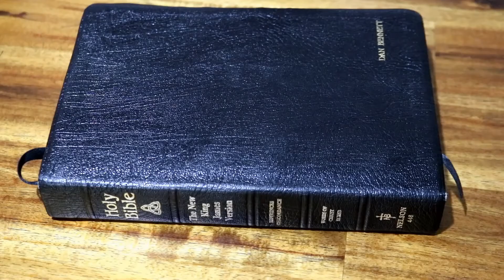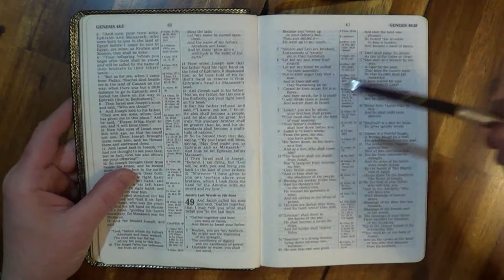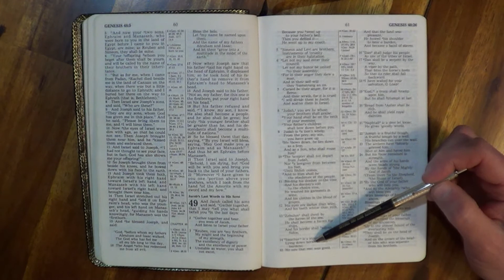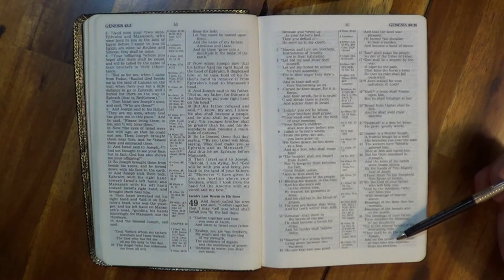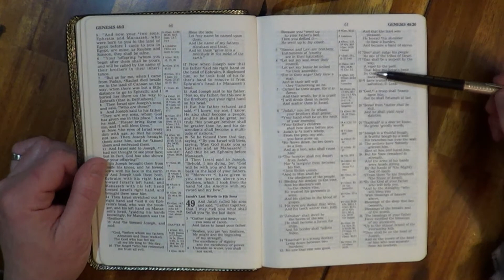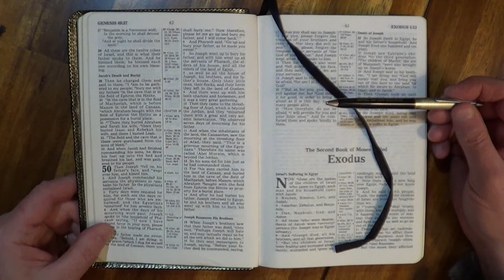Reading The (NKJV) Bible ~ Genesis Chapter 48 - 49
a Born-Again-Christian that Has Total Faith in GOD'S Written Word.
It is Up to You to decide for Your self If You Believe in JESUS CHRIST
or Not.   Blessing to All.

Also I'am not a very good Public Speaker 0r Out-loud-Reader but I
will do My Best with Reading This wonderful Book.

New Video Uploaded every 1 to 2 Days.